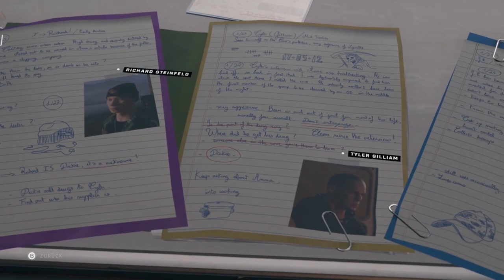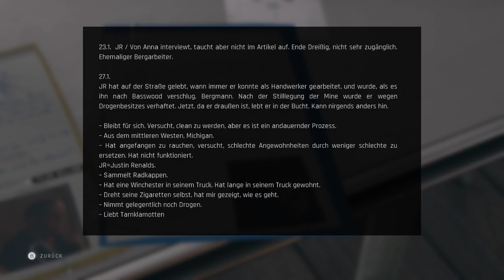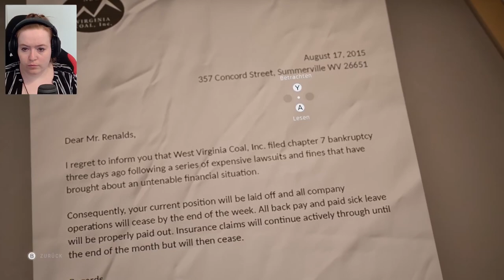#10 Die Bucht | Twin Mirror | PC | Deutsch